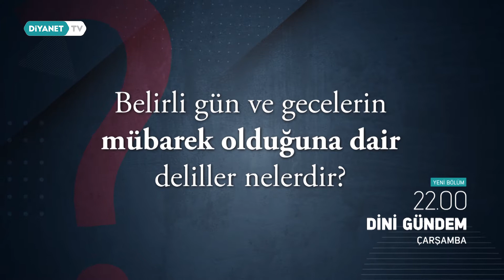Dini Gündem 22.Bölüm - Tanıtım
İslam’da Mübarek Gün ve Geceler

Konuklarımız Din İşleri Yüksek Kurulu Üyeleri Dr. Medet Coşkun ve İdris Bozkurt

Doğru adresten cevapları öğrenmek için “Dini Gündem” her çarşamba saat 22.00’de Diyanet TV'de